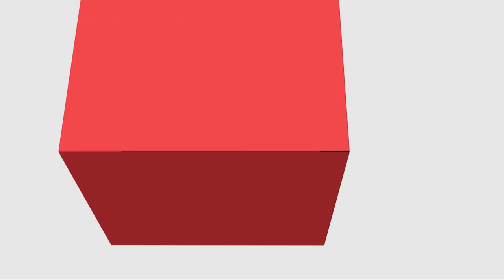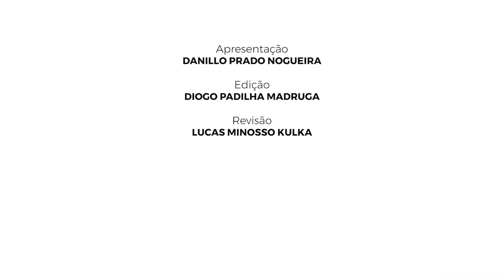[ADMP] - Gestão de Operações e Logística I - Administração de materiais e Demanda Interna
Administração de materiais e Demanda Interna na disciplina de Gestão de Operações e Logística I com o professor Danillo Prado Nogueira no curso de Administração Pública - EaD da Universidade Estadual do a Centro Oeste do Paraná.